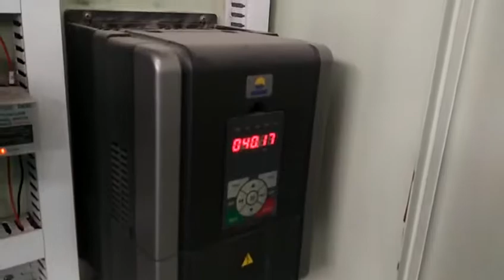Paper towel machine for sale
Paper towel machine for sale working video.
ZHENGZHOU EAN MACHINERY CO.,LTD
Professional supplier of tissue paper converting machine, Such as toilet paper mahcine, paper napkin machine, facial tissue machine, kicthen towel machine and so on.